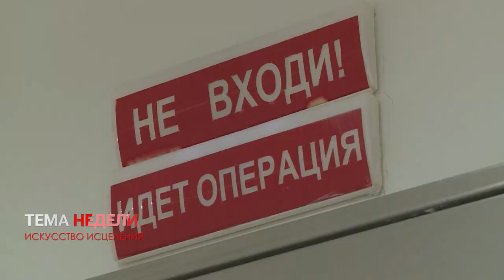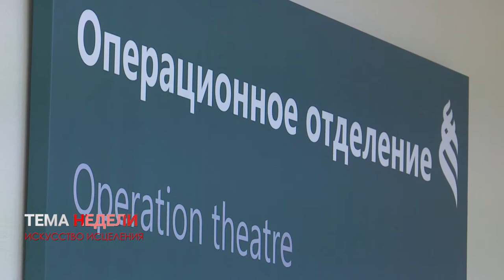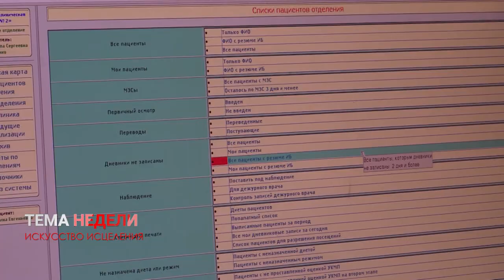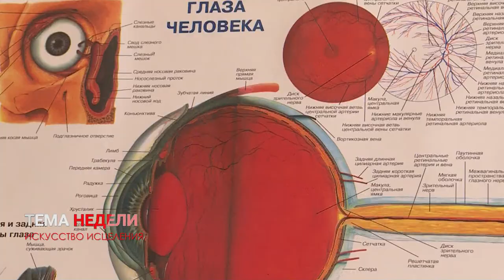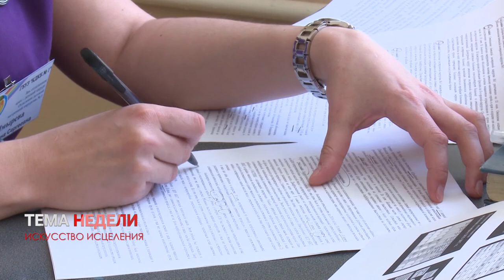ТЕМА НЕДЕЛИ - ИСКУССТВО ИСЦЕЛЕНИЯ